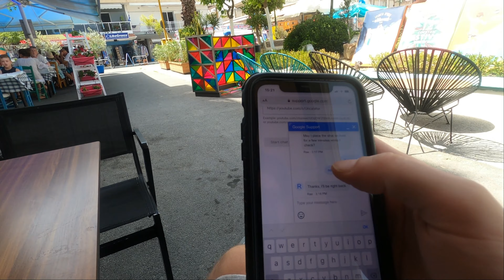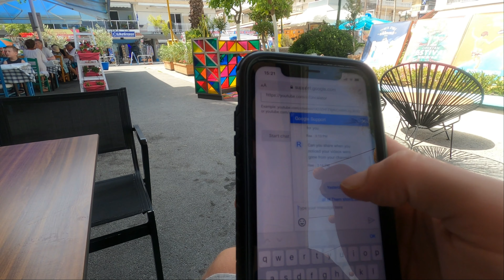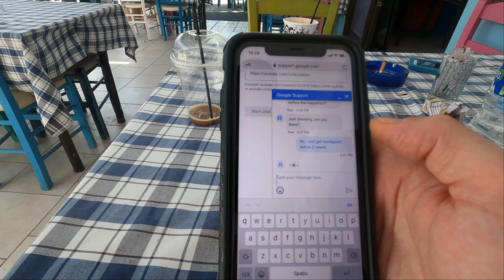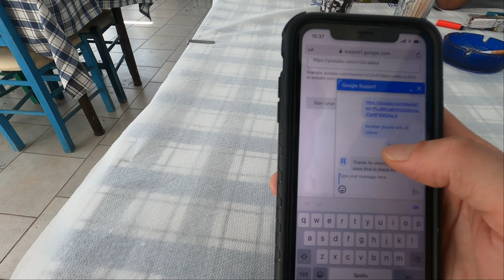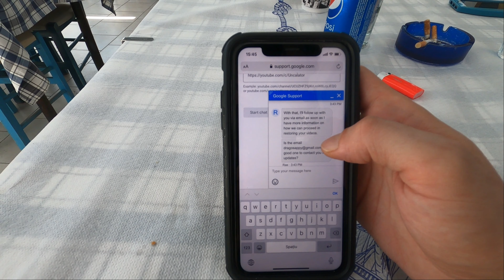Mi-au sters toate vlog-urile de pe canal O saptamana ingrozitoare in cariera mea de YouTube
Saptamana aceasta a fost cea mai grea saptamana din viata mea
Luni m-am trezit ca nu mai ai nici un video pe canalul meu de youtube
dupa o experinta pe care nu o doresc nimanui si dupa
maulte discutii cu cei de la google si youtube
joi am putut recupera 87 de vloguri din 118 cat am avut pana sa dispara
Noi ne vedem săptămâna viitoare
Pana atunci v-am pupat și Pace
PS
Aici va abonati
Un calator
   ghidul tau online !!!